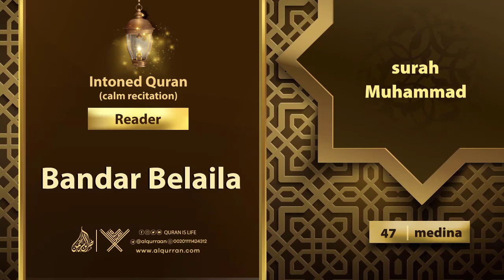surah Muhammad {{47}} Reader Bandar Belaila